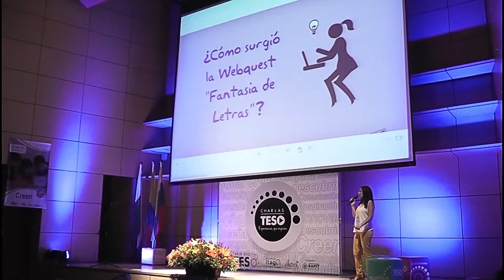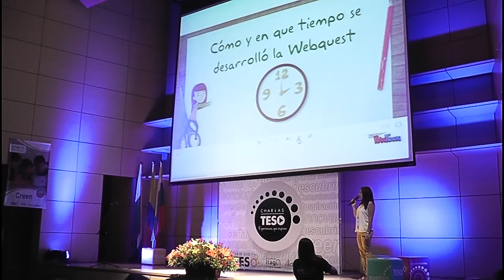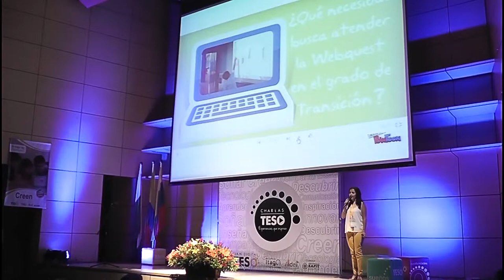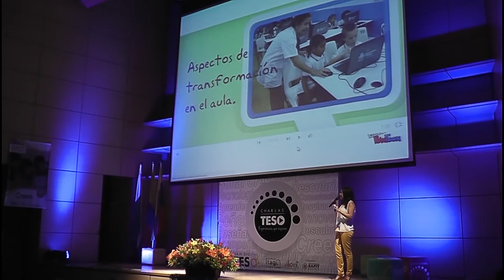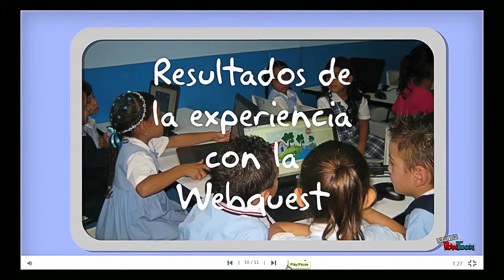Fantasía de Letras - Duber Mary Henao Zapata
La docente perteneciente a la I.E. Concejo Municipal de Itagüí presenta su ponencia "Fantasia de letras".